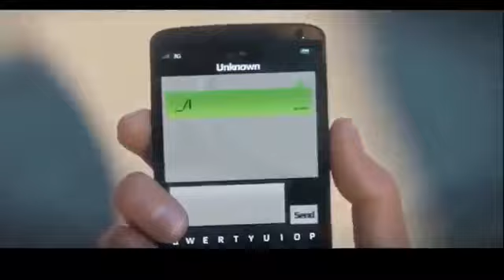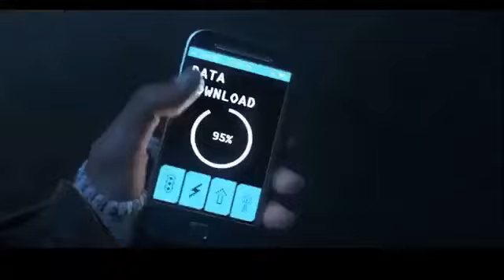1 HORA Músicas Para Ouvir Jogando Jogos 👽 Melhores Musicas Eletronicas Mais Tocadas 2017 Mix